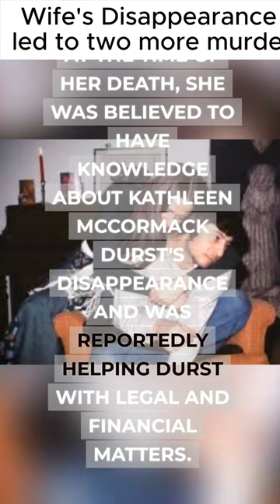🕵️‍♂️ Inside the Robert Durst Murder Case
Step into the perplexing world of the Robert Durst murder case in this bite-sized True Crime Short. Explore the baffling disappearance of Kathleen McCormack Durst, the chilling murder of Susan Berman, and the jaw-dropping confession that sent shockwaves. Uncover the riveting details, follow the trail of evidence, and discover the role of "The Jinx" documentary series. This brief glimpse into the case will leave you captivated by the mysteries and secrets that continue to intrigue investigators and the public alike.